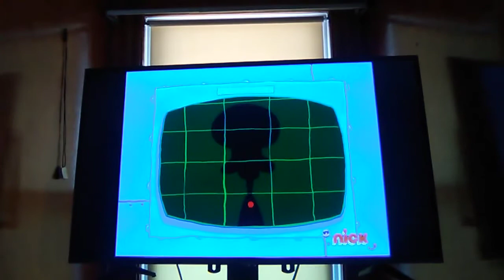The Mission Has Been Accomplished And Messed Up At The End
Wow, Spongebob and Patrick did a good job removing the reed off of Squidward but Patrick messed up at the end